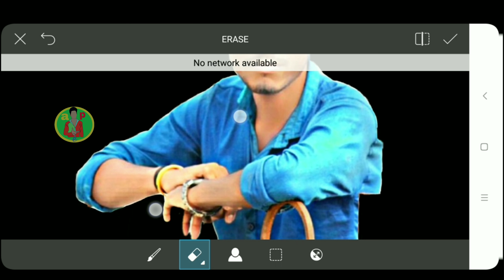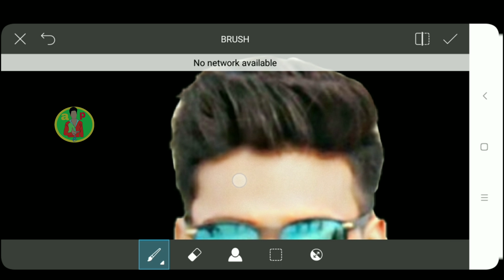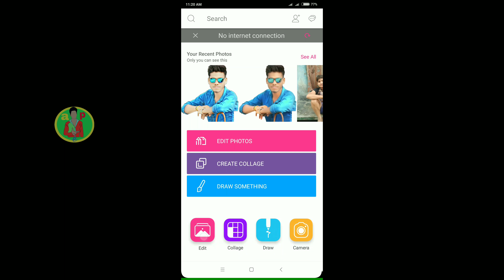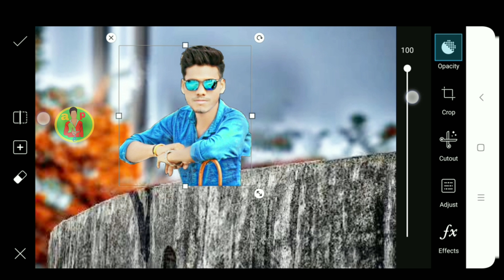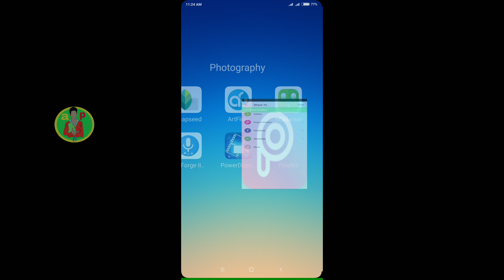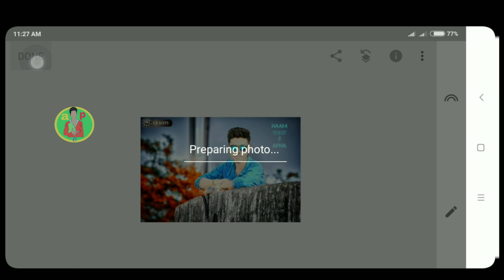picsart new editing boy snapseed effects new photo editing in picasrt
दोस्तों स्वागत है आपका आपके अपने  चैनल
  Ashish photo editing  में

(Thanks watching video friends)